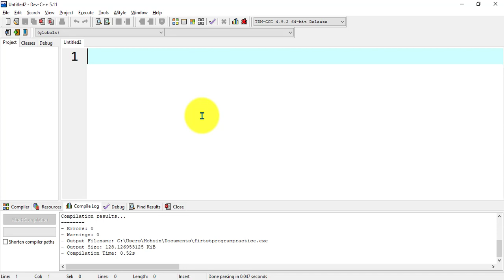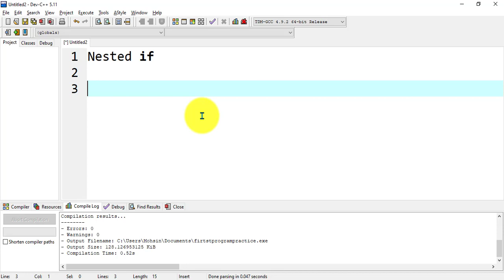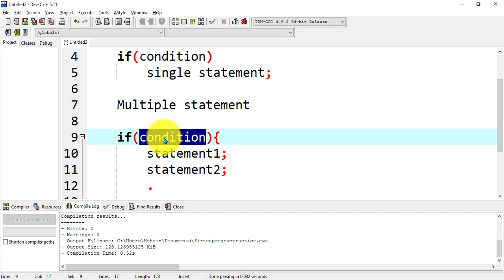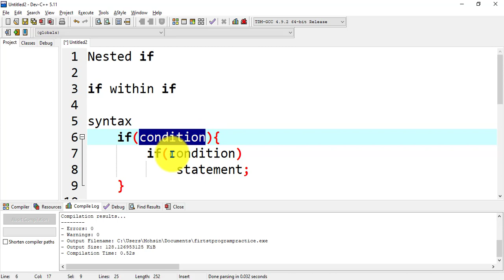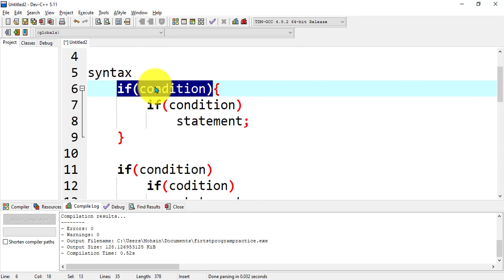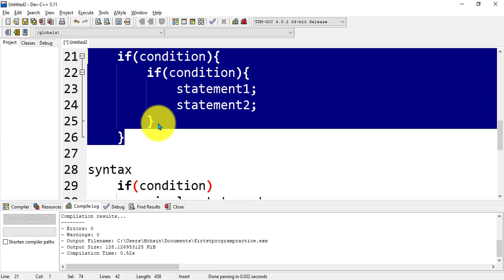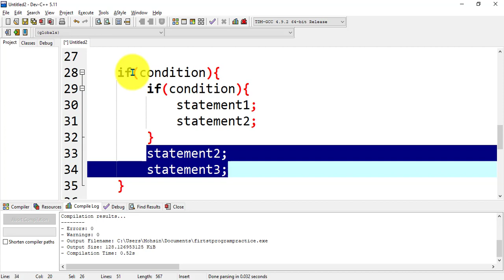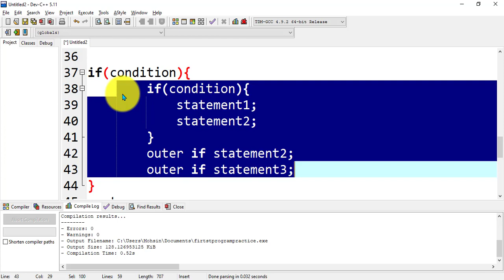Lect # Nested If Statement in C Programm in urdu/ Hindi lecture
Nested If Statement  in C Programm in urdu/ Hindi lecture